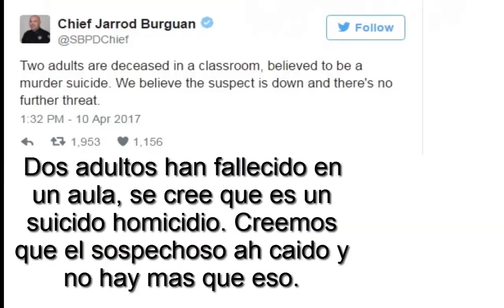Tiroteo en Escuela Primaria de San Bernardino, E.U.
Lunes 10 de Abril 2017, tiroteo alerta a Estados Unidos en una Escuela Primaria de San Bernardino, California.

No hay datos del atacante, y se descarta que tenga influencias islámicas como meses atrás un suceso similar pasó.

Más Info:
SDP Noticias:

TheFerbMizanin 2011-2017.